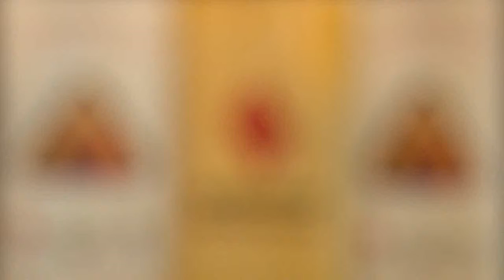Speech by Eng. Sultan Essa Al Suwaidi (Head of Safety Section - Dubai Municipality)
Speech by Eng. Sultan Essa Al Suwaidi (Head of Safety Section - Dubai Municipality) During the Honoring Ceremony for Local Authorities held on 06th January 2013